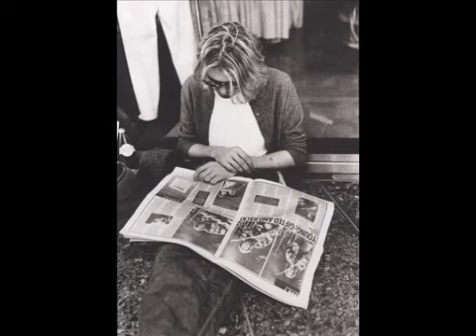Nirvana - Rape Me (lyrics)